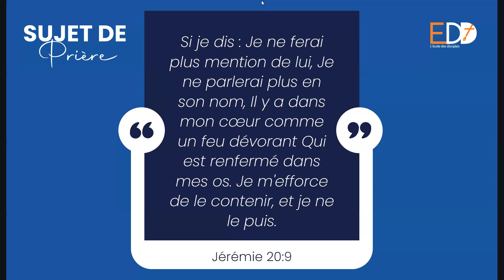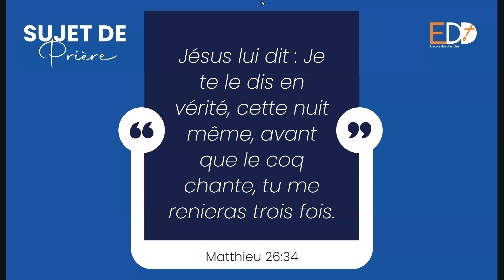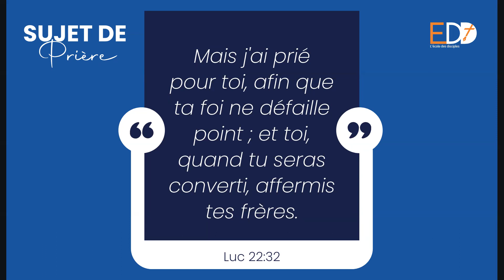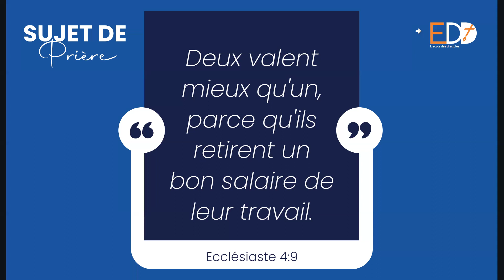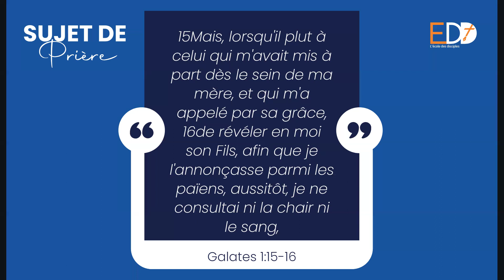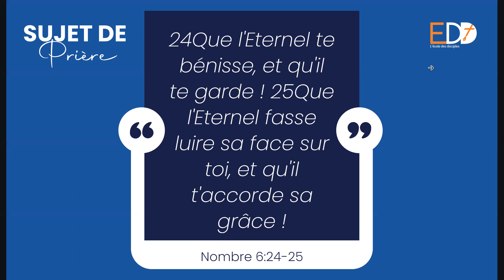17/06/24 CHAMBRE HAUTE 120